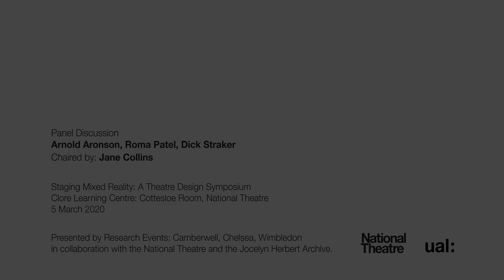Staging Mixed Reality: Panel Discussion with Arnold Aronson, Roma Patel, Dick Straker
Staging Mixed Reality: Panel Discussion - Arnold Aronson, Roma Patel, Dick Straker
Chair: Jane Collins

Staging Mixed Reality: A Theatre Design Symposium

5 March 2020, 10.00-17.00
Clore Learning Centre: Cottesloe Room
National Theatre, London SE1 9PX

From interactive media to virtual reality, animation to video gaming, technology has enabled theatre practitioners to offer varied perspectives of reality that reimagine theatrical worlds. Staging Mixed Reality set out to focus on the ever-evolving field of mixed reality performance and examine the new aesthetics being developed through digital possibilities.

The symposium considered how real and virtual worlds have been combined in performance to produce new environments and encounters for audiences, and explored the critical and creative processes involved in the discipline, asking key questions of its practice, such as:

What methods do designers, digital designers and directors use to achieve their intended effects and affects in performance? How are the boundaries of performance expanded through mixed reality and virtual worlds? And, to what extent do virtual worlds in theatre reframe or transform how we interact with the real world?

With these questions and more in mind, this theatre design symposium explored how experiments with technology and digital media have shaped and altered the versions of reality represented on stage today.

Contributors: Suzanne Andrade, Arnold Aronson, Steve Jelley, Sophie Jump, Roma Patel, Stewart Pringle and Dick Straker, including a presentation of work by BA Theatre Design students from Wimbledon College of Arts.

Staging Mixed Reality was convened by Dr Matthew McFrederick, Professor Eileen Hogan and Professor Jane Collins as part of a collaboration between Research at Camberwell, Chelsea, Wimbledon, the National Theatre and the Jocelyn Herbert Archive.